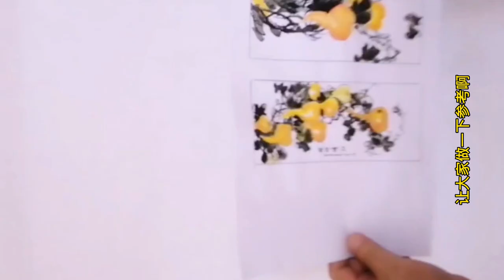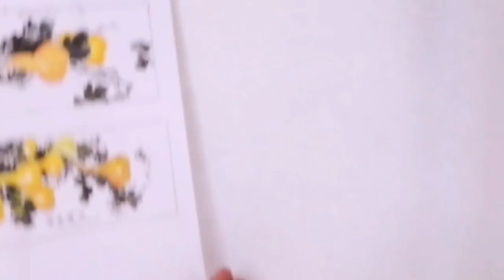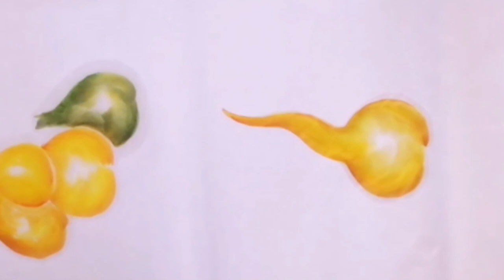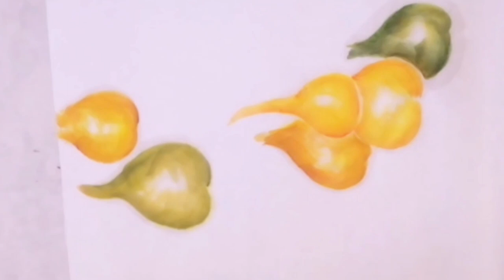中国画教学_宝葫芦的画法_How to draw a gourd【有字幕】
Traditional Chinese Paintings 中国画 写意画 国画